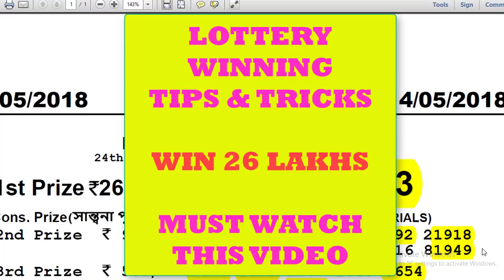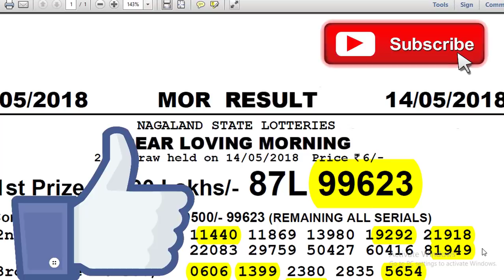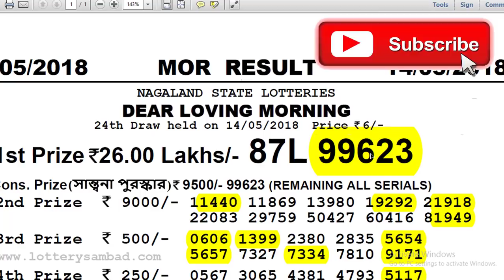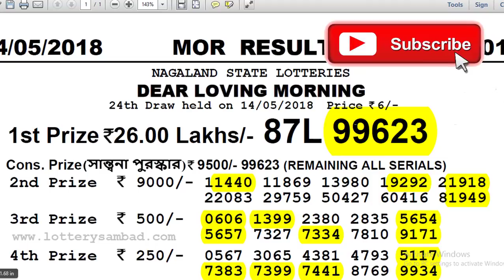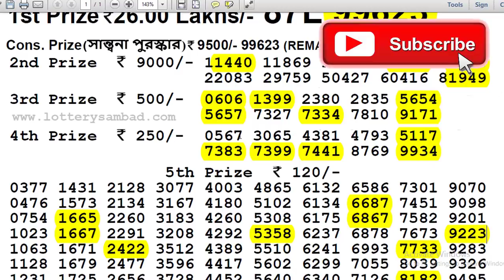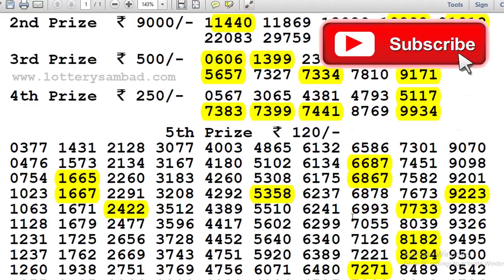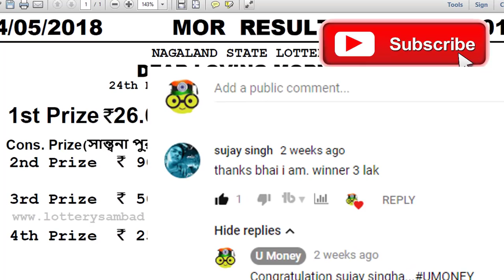Win 26 lakhs nagaland lottery with my tricks & lucky number